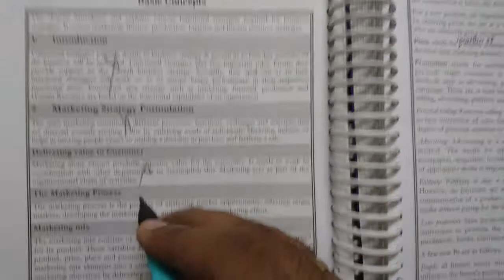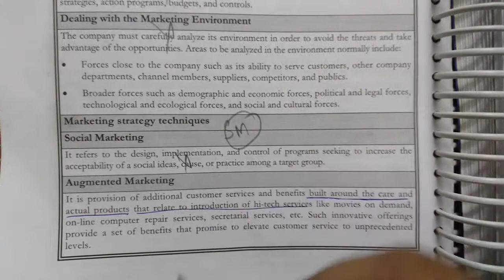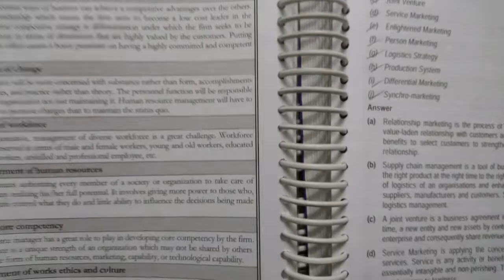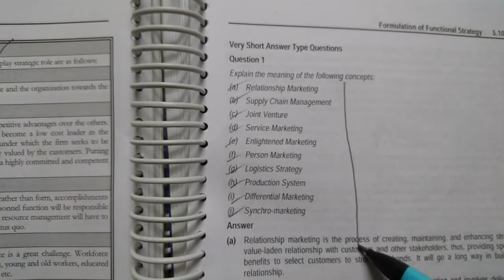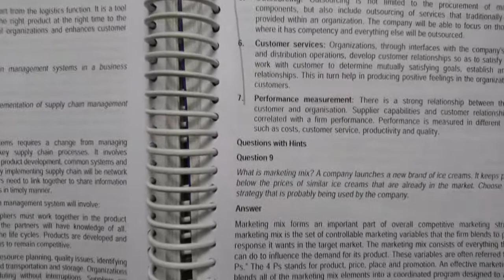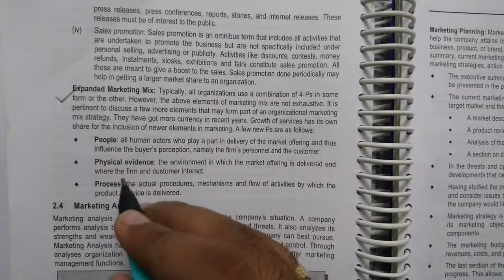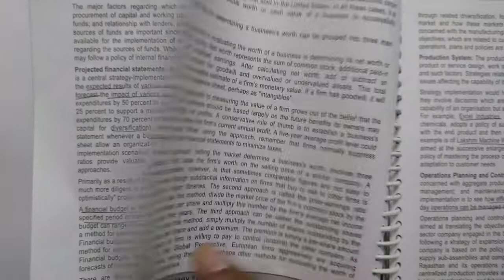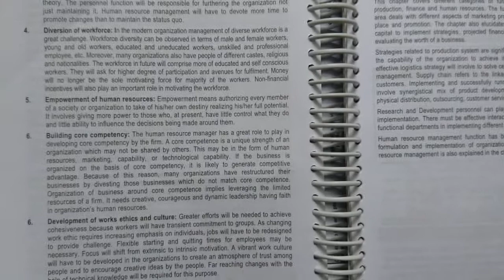How to study Chapter 5 of Strategic Management from Study MAT and Practice Manual